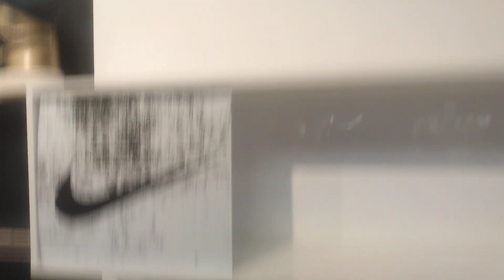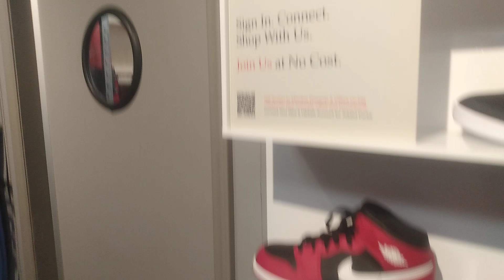"NEW" SHOPPING AT HIBBETT